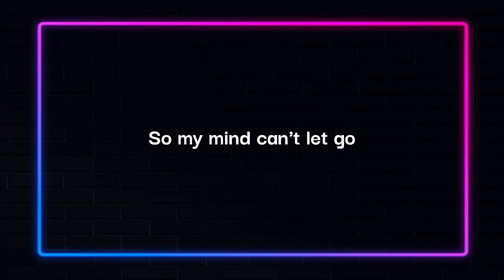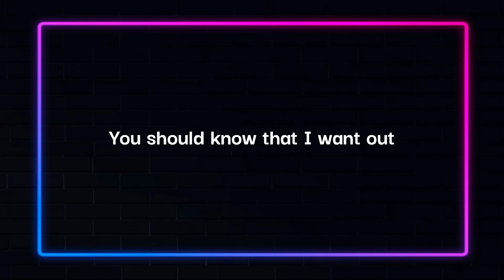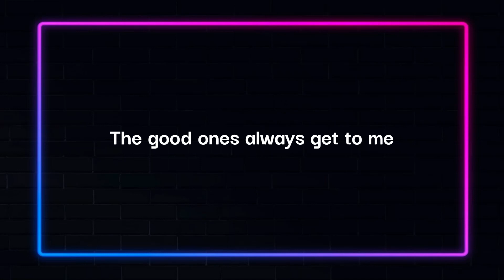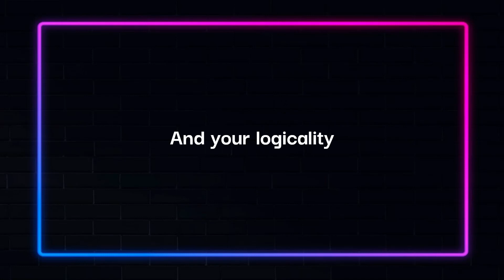Lyrics | Not meant to be - Eline Thorp | Melodi Grand Prix - Eurovision 2023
Official lyrics:

I wrote you this song
I know, so much for so long
And tryna lay low
Guess I'll never learn
What goes around
Will soon return

But by now
You should've figured out
I'm also hot and cold
So my mind can't let go

I've burned a million photographs
Erased a thousand messages
I've thrown your clothes out of the window
'Cause you didn't want them back
Suppressed a hundred memories
The good ones always get to me
I've blocked your number
'Cause there's one name I just cannot see

Oh, darling, I like to say
You can want who you want
But you can't have me
And your logicality
That I wrote you a song
That's not meant to be

We've had better days
Oh you know
Sparkling like Champagne
While tryna get home
Always by my side
Past the point
Of runnin' wild

But by know
You should know that I want out

And your logicality
That'ѕ not meаnt to be